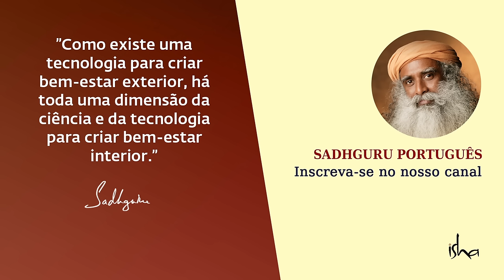O Verdadeiro Propósito do Yoga - Explorando o Potencial Humano | Sadhguru Português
Sadhguru avalia o verdadeiro propósito do yoga e explica como a saúde, a paz e a alegria são apenas os benefícios colaterais, não o verdadeiro objetivo do yoga. Ele discorre sobre as imensas capacidades que estão inexploradas em cada ser humano, que podem ser descobertas ao se explorar as dimensões internas do ser humano.